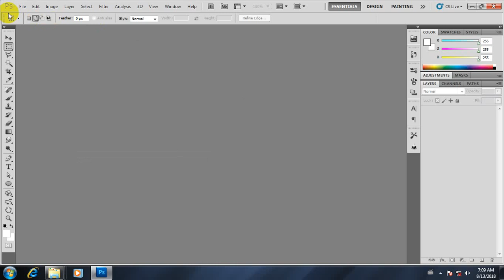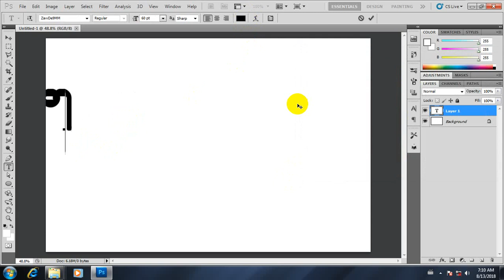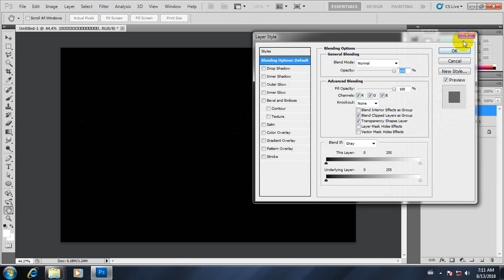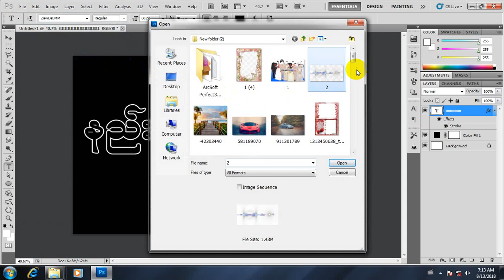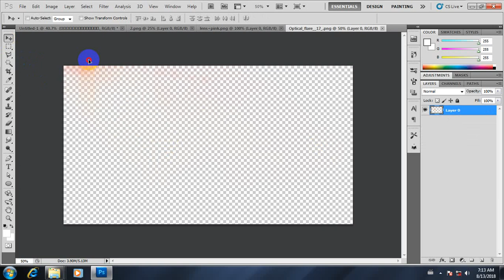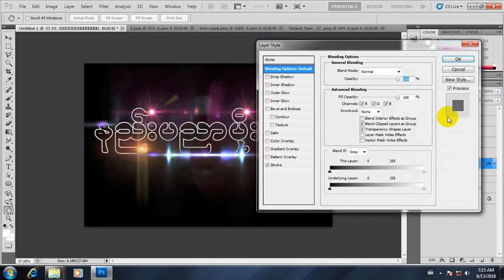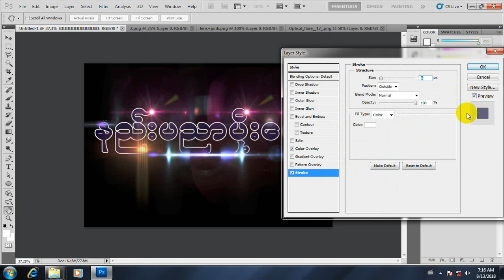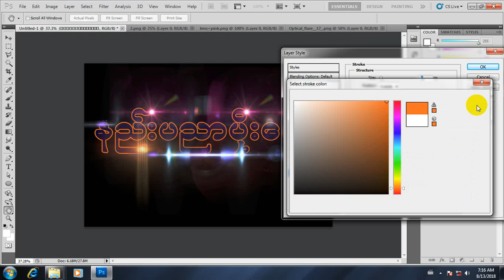အပိုင်း 52 Adobe Photoshop အခြေခံများ မြန်မာဘာသာပြန်